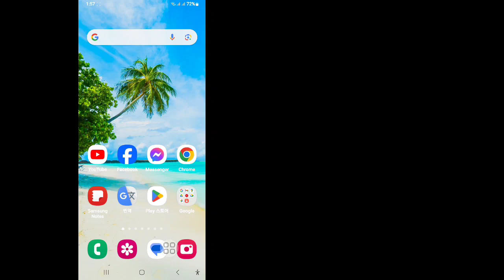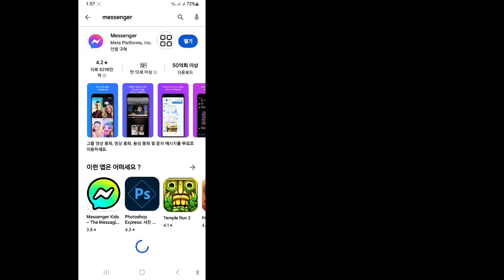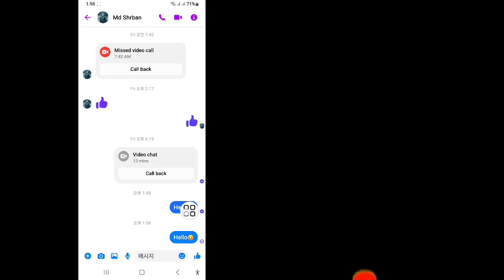이 계정 메신저 문제를 해결하는 방법 | 이 계정에 메시지를 보낼 수 없습니다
이 계정 메신저로 메시지를 보낼 수 없는 문제를 해결하는 방법을 보여 드리겠습니다. 문제 해결|  이 영상을 시청하고 이 계정 메신저로 메시지를 보낼 수 없는 방법을 알아보세요. 문제가 있으신가요?

 면책 조항: 이 채널은 불법 활동을 조장하거나 조장하지 않으며, 이 채널에서 제공하는 모든 콘텐츠는 교육 목적으로만 사용됩니다.